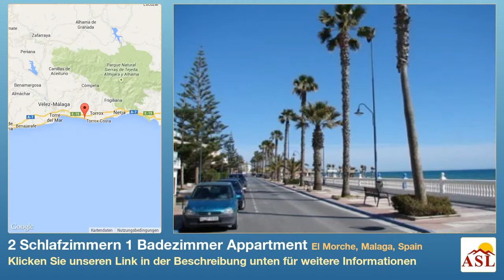2 Schlafzimmern 1 Badezimmer Appartment zu verkaufen in El Morche, Malaga, Spain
Weitere Infos auf Appartment zu verkaufen in El Morche, Malaga, Spain mit 2 Schlafzimmern, 1 Badezimmern

Komfortables Appartement in unmittelbarer Strandnähe.
 Einkaufsmöglichkeiten und die schöne Strandpromenade von El Morche befinden sich nur wenige Gehminuten entfernt.
 Die schöne Wohnung besteht aus 2 Schlafzimmern, einem grossen Bad, separater Küche, Wohnzimmer und eine grossen Terrasse von 35 m² mit Meerblick.
 Ausgestattet mit Klimaanlage, Deckenventilatoren, Sat-TV und Parkett in Wohnzimmer und Flur.
 Die riesige Dachterrasse bietet den ganzen Tag Sonnenschein und einen absolut unglaublichen Meeblick.
 Einfache Parkmöglichkeiten direkt vor der Tür.